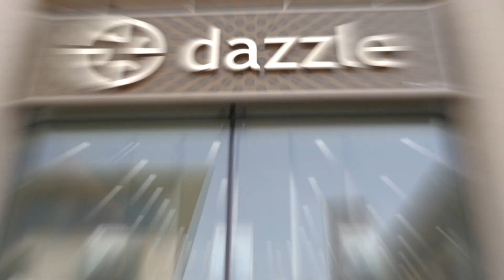GDM Interiors - Dazzle Jewellery - Gold & Diamond Park